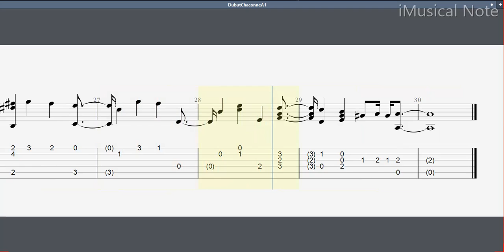Guitar TAB - Pierre Dubut : Chaconne A1 | Tutorial Sheet Lesson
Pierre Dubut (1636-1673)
Oeuvres des Dubut features the works of the two Dubut, father and son. Their music span the years from 1638 to almost the end of the century, thus taking us through the height of the French Baroque period to the decline and eventual disapperance of the lute from the French Music scene.